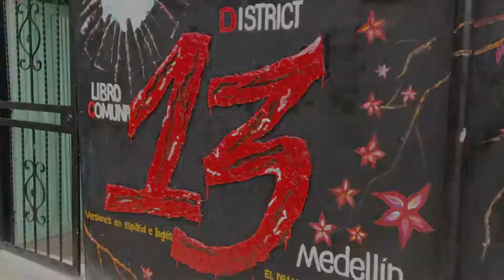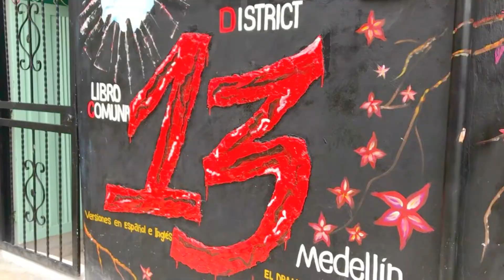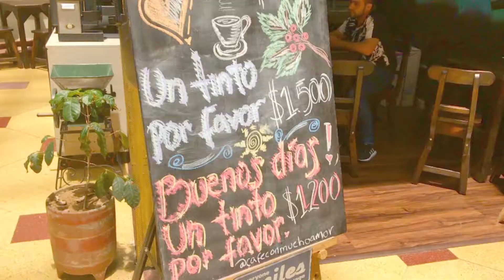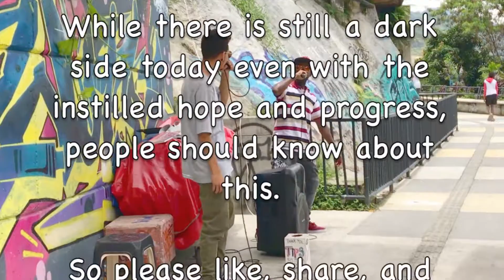Medellín: The City of Contrasts and the Eternal Spring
This shows tourism through another angle to highlight the lives of the locals who live in Medellín and show how they manage to promote change for the better since the 1990's. I took this angle to help the locals share their story and what their experiences are like in these Barrios. If you go to Medellín, I also encourage you to go to these barrios in a tour and listen to these people's story.

If you would like to see other content of mine including pictures and written content, then please find my Facebook page: